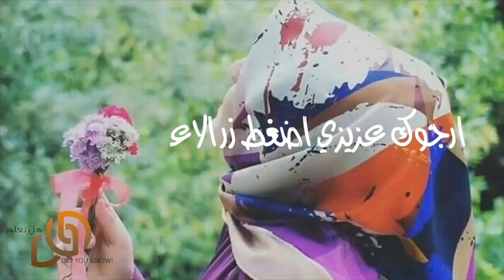شك الجميع في شكل نقابها... وعندما رفعت النقاب ... كانت المفاجئة !!